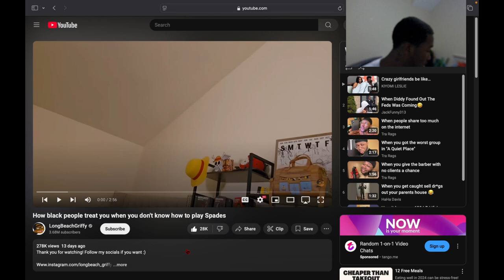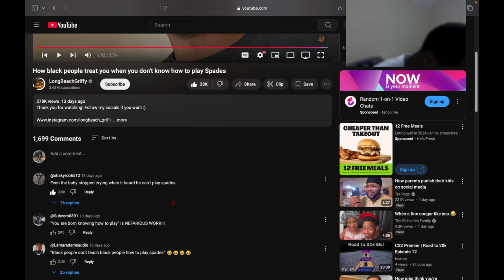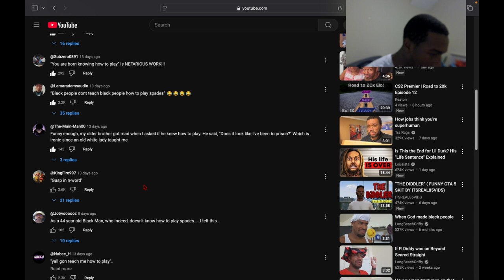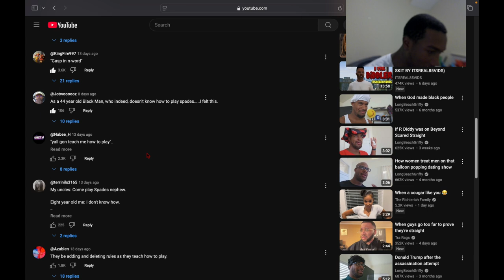Reacting To How Black People Treat You When You Don't Know How To Play Spades ♠️...Omg Facts 🤣